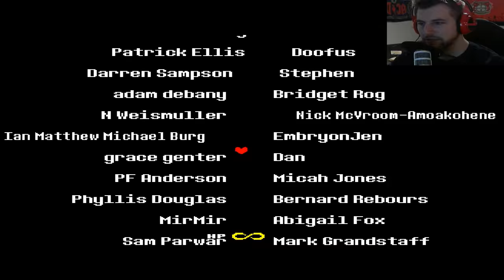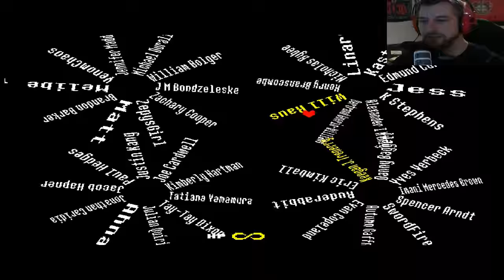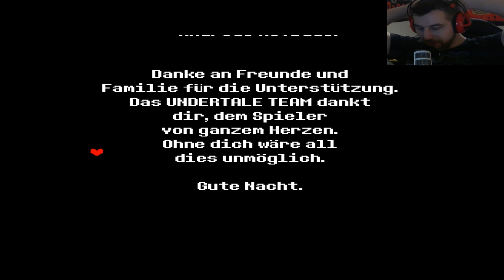EIN HAPPY END? | UNDERTALE | PART 10 ENDE [deutsch|HD]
Ist das ein HAPPY END?

Hey du! Ich hoffe du folgst mir durch die Ruinen der Monsterwelt in UNDERTALE! Einem der besten Spiele des vergangenen Jahres! :)  Wir folgen natürlich dem pazifistischen Weg - also ich hoffe ihr seid dabei - Viel Spaß! :)

HOLT EUCH DAS SPIEL .. SOFORT!